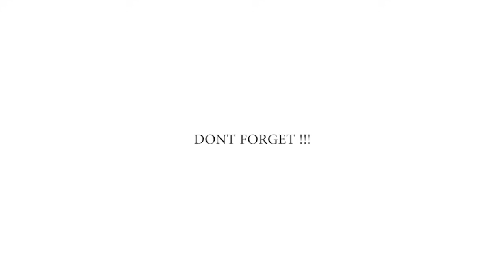Mulut Terasa Tidak Enak, Apa Penyebabnya?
Mulut terasa tidak enak, kadang terjadi secara tiba - tiba. Mulut terasa tidak enak juga ditandai dengan mulut yang terasa pahit dan bau mulut yang juga muncul.

Ketika mulut sedang tidak enak, ini juga akan mempengaruhi rasa makanan yang akan dikonsumsi, akibatnya tubuh jadi kekurangan asupan makanan. Sebenarnya apa yang menyebabkan mulut tiba - tiba terasa tidak enak?

Mari simak penjelasannya oleh dr. Nabila Islamiyati berikut ini
Yuk Join Group Halosehat !